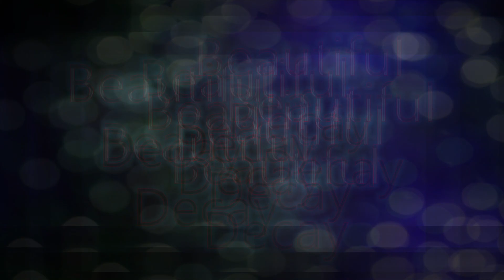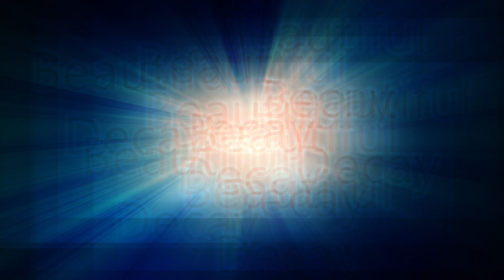Beautiful Decay (Music by Michael Sommer)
Beautiful Decay

Hvorfor gør Jeg det her..?
Fordi at det hver gang
er en personlig "bestilling" -
fra Mig Sjælv..

Ang. "Fejl & Mangler":

Jeg vil ikke lede efter dem -
men de er der..!

Det bliver sådan - når Musikken kreeres i hast
og uploades - direkte derefter..

Jeg kan godt lide disse "Smukke Fejl"..
De er et "bidrag" til helheden..!

Alt er indspillet med Mine 10 fingre (som Jeg plejer)

Intet er rettet, nærlyttet eller slettet.

Min indstilling er at -
"Det går som det går" !

    .:Much Love:.

.:Michael Sommer:.